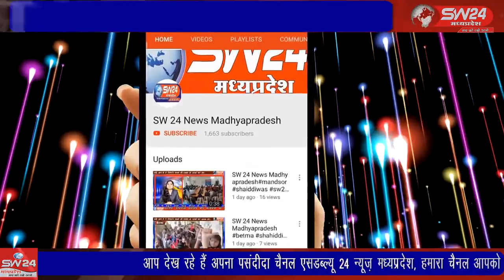SW 24 News Madhyapradesh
bamnkhedhi wariskhan waris राष्ट्रपिता महात्मा गांधी जी की 152 बी जयंती और पूर्व प्रधानमंत्री श्री लाल बहादुर शास्त्री जी की 118 वी जयंती ब्लॉक कांग्रेस कमेटी के अध्यक्ष श्री कुंजी लाल जी पटेल के निवास पर मनाई गई